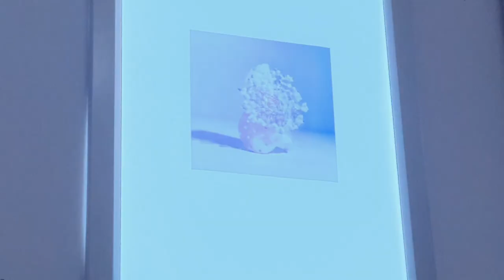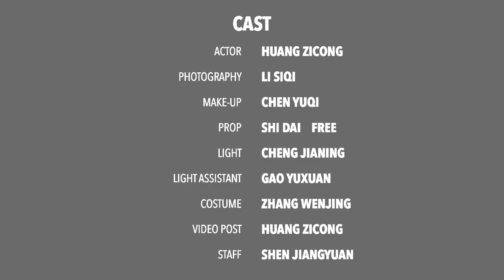beauty house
CAST
ACTOR Huang Zicong
PHOTOGRAPHY Li Siqi
MAKE-UP Chen Yuqi
PROP Shi Dai&FREE
LIGHT Cheng Jianing
LIGHT ASSISTANT Gao Yuxuan
COSTUME Zhang Wenjing&Xiao Hanyu
VIDEO POST Huang Zicong
STAFF Shen Jiangyuan&Han Fuyang